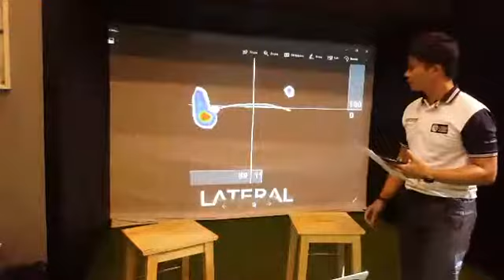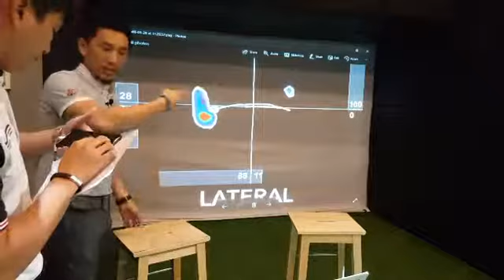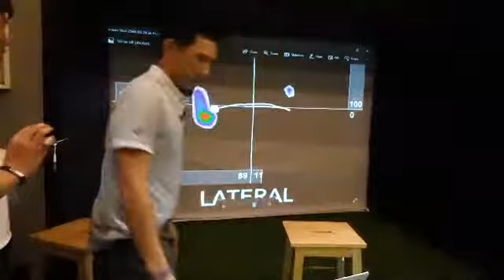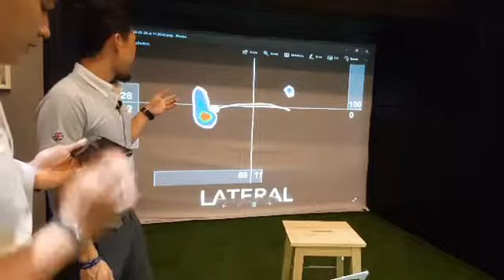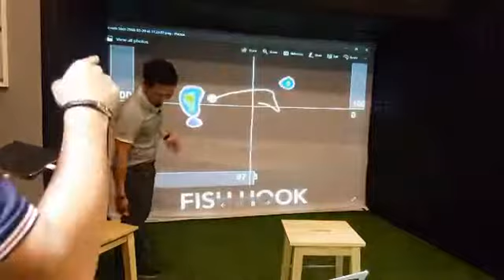FB live #21 "ตีไกลขึ้นด้วยการถ่ายน้ำหนัก"